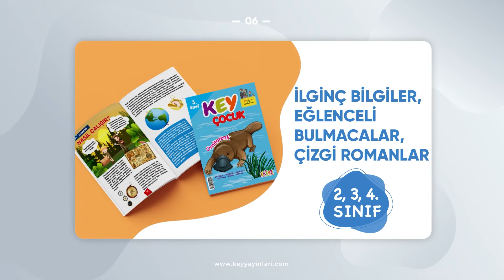Yarıyıl Tatil Setleri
"Yarıyıl Tatil Setlerimiz" ile tatiller daha daha kaliteli, daha KEYifli!

*Okuma-Yazma Çalışmaları
*Dikkat-Zekâ Etkinlikleri
*1.Dönem Konularını Pekiştirmeye Yönelik Etkinlik ve Testler
*1.Dönem Konularını kapsayan Yeni Nesil Sorular
*İlginç Bilgiler-Eğlenceli Bulmacalar-Çizgi Romanlar ve pek çok etkinlik
KEYİFLİ YARYIL TATİL SETLERİMİZDE